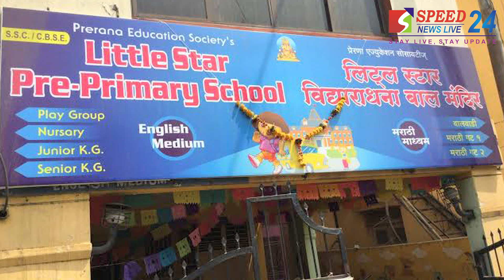Speed News Special Bulletin (Hindi) - 1 July 2020